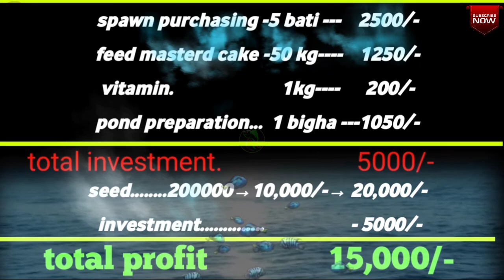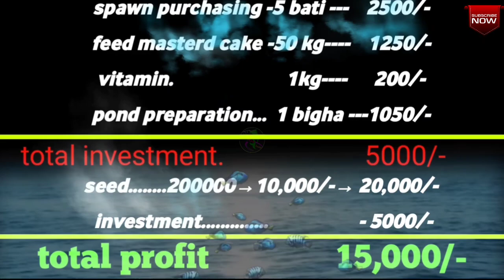How to start fish farming at home low cost | small fish pond business | new good business ideas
Video topic:- How to start fish farming at home low cost, small fish pond business, good business ideas, spawn fish farming business

Our project Name:- M/s Ganga Matshya Hatchery
address:-Purbo Collegepara, (Jalkhana More)Raiganj, uttar Dinajpur
My Name:-Subrata chowhan
Call me.. 10.00 Am, To 5.00 Pm